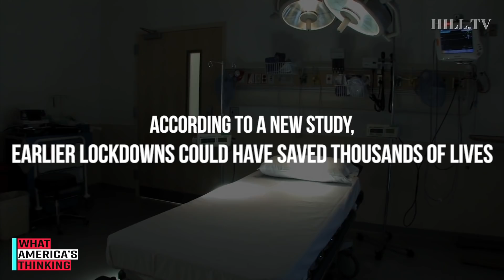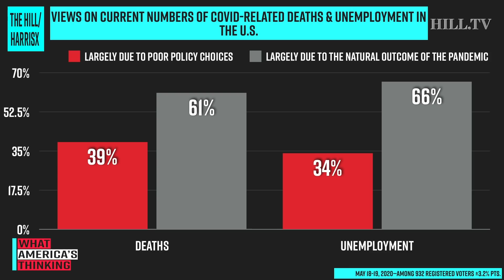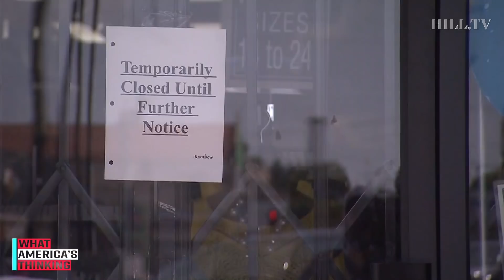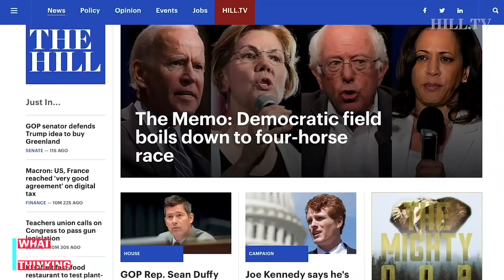Has the coronavirus-related death and destruction been mostly a result of poor policy choices?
On today's What America's Thinking, a new Hill-HarrisX poll finds 4 in 10 voters believe the number of coronavirus-related deaths has been largely due to poor policy choices made by the government while over a third believe the same of the record job loss. Director of policy and senior economist of the Economic Policy Institute, Heidi Shierholz, joins Hill TV and argues how poor policy choices have led to the economic damage the country faces today. This survey was conducted online within the United States from May 18-19, 2020 among 932 registered voters by HarrisX. The sampling margin of error of this poll is plus or minus 3.2 percentage points. The results reflect a nationally representative sample of registered voters. Results were weighted for age within gender, region, race/ethnicity, income, political party, and education where necessary to align them with their actual proportions in the population.